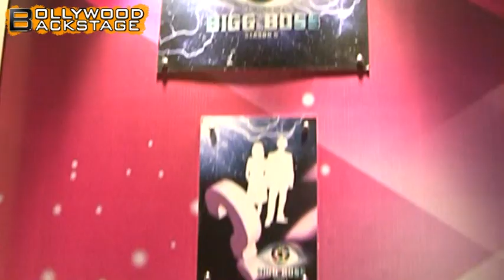Madhuri Dixit & Juhi Chawla UNITE for Gulab Gang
Bollywood's dhak dhak girl who will be seen on the silver screen in Anubhav Sinha's Gulab Gang has got company from her arch rival in the form of Juhi Chawla.